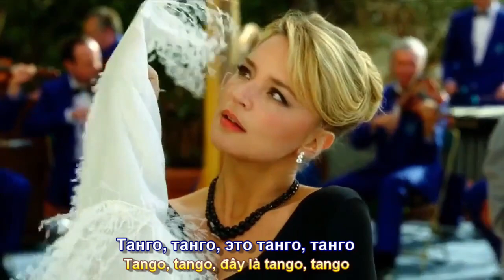Танго Разбитых Сердец (Điệu Tango Của Những Trái Tim Tan Vỡ) Анжелика Варум Премьера Кл (Subtitles)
Bài hát –Танго Разбитых Сердец (Điệu Tango Của Những Trái Tim Tan Vỡ) Phụ đề Nga -Việt Phúc Nguyên. Анжелика Варум (Премьера Клипа 2023)